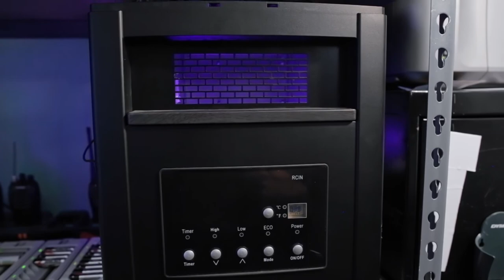Meet Arduina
Brandon schools Matt on what REALLY runs Escape Room Austin.